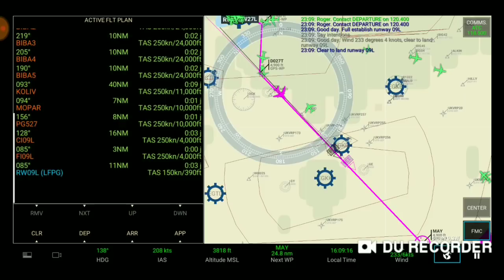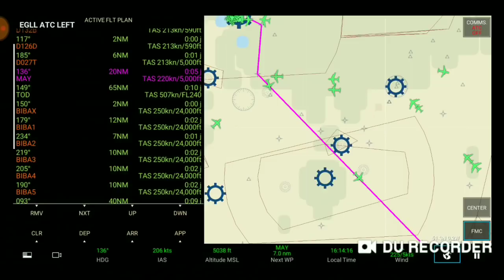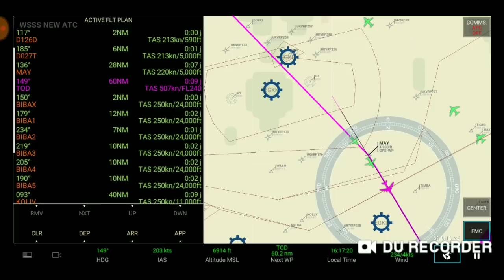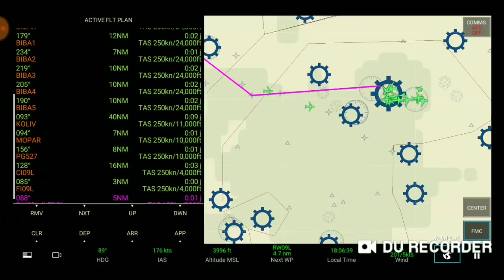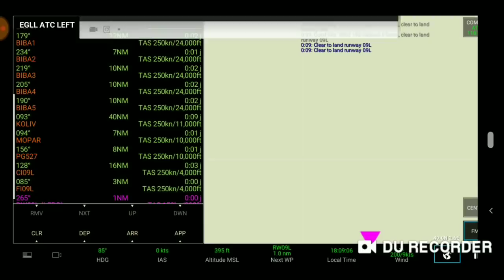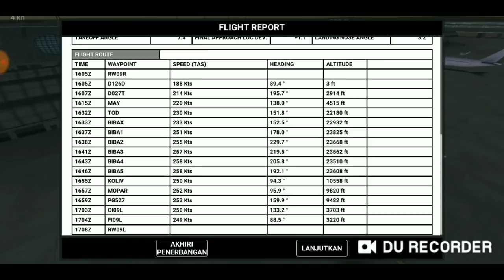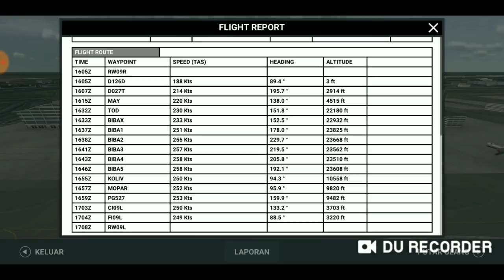Real Flight Simulator Android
di video kali ini gw mau main Real Flight Simulator Android, di video ini gk full flight yaa, akan ada yang gw potong.